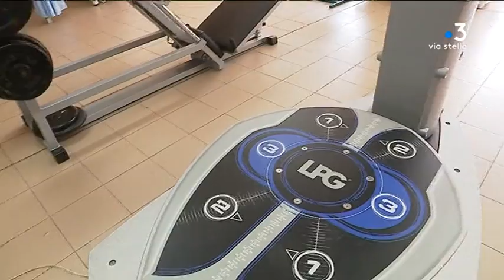Ajaccio : le centre de rééducation du Finosello classé catégorie A par la haute autorité de santé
Le centre de rééducation du Finosello à Ajaccio est le seul établissement de rééducation en Corse à être certifié catégorie A par la haute autorité de santé. Cette distinction récompense la prise en charge du patient et la sécurité des soins prodigués par les médecins de l'établissement.

Intervenants - Dr Rémy François, psychiatre et directeur du centre // Dominique, patient // Pierre Benoit Pieri, médecin rééducateur

Equipe - Lionel Luciani / Jennifer Capaï